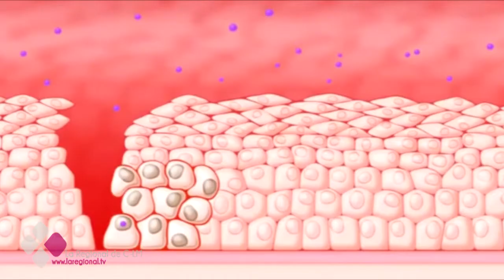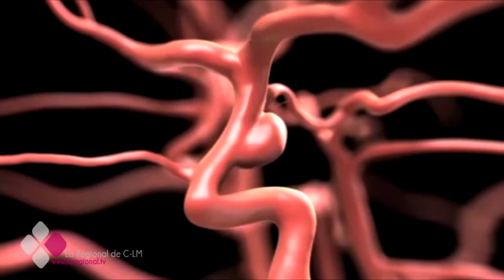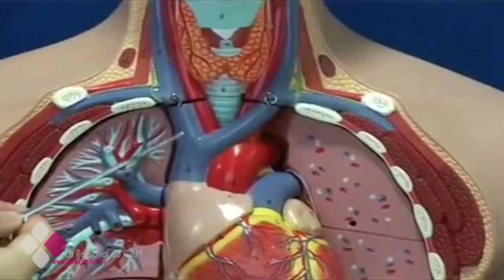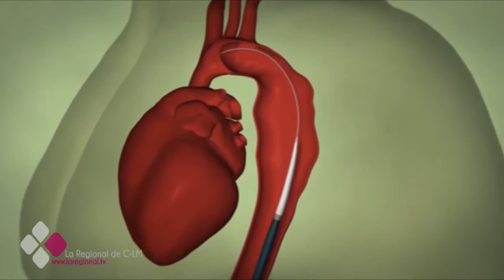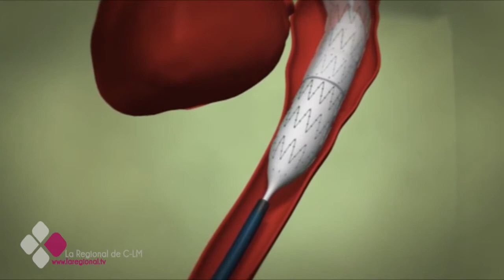LA CONSULTA DEL DOCTOR 3X33